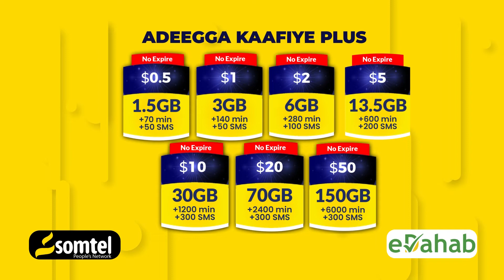Shir ka Furmaya Laascaanood & Isimada Dhaqanka SSC oo Soomaliland Ugu baaqay in Ciidankeeda ay kala.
Shir ka Furmaya Laascaanood & Isimada Dhaqanka SSC oo Soomaliland Ugu baaqay in Ciidankeeda ay kala baxdo Gobolka Sool